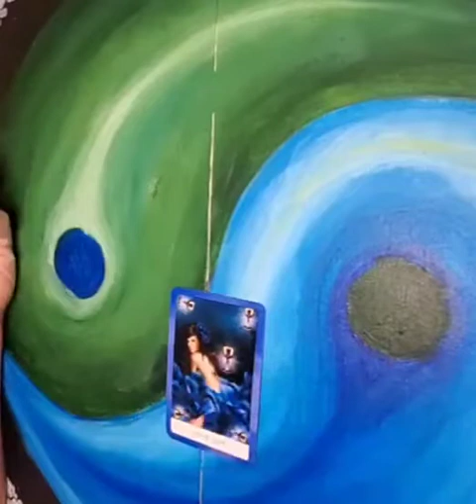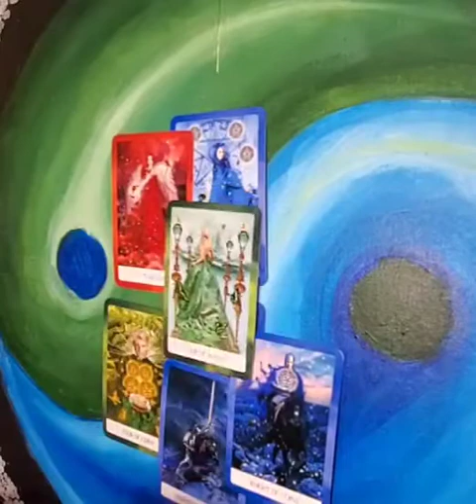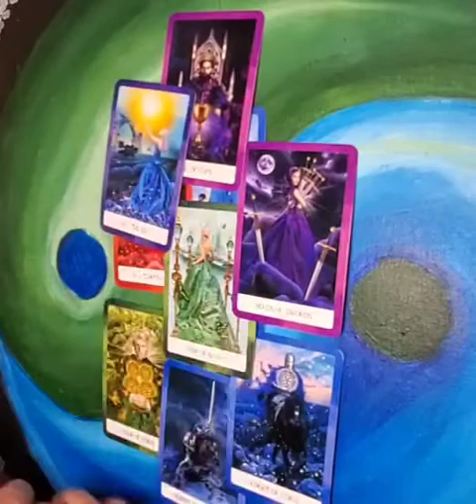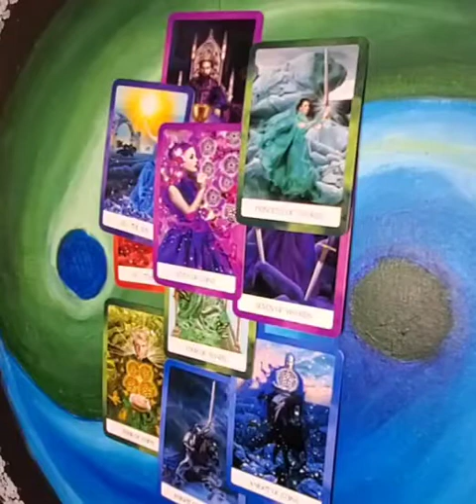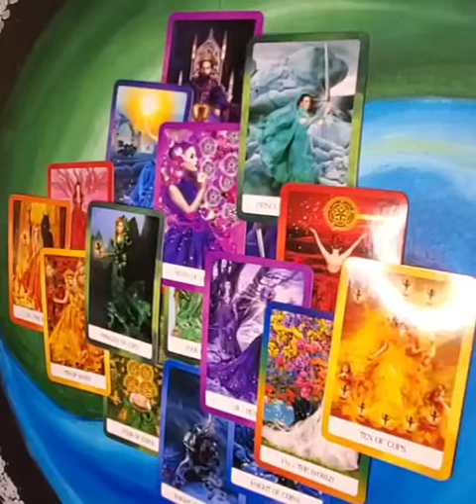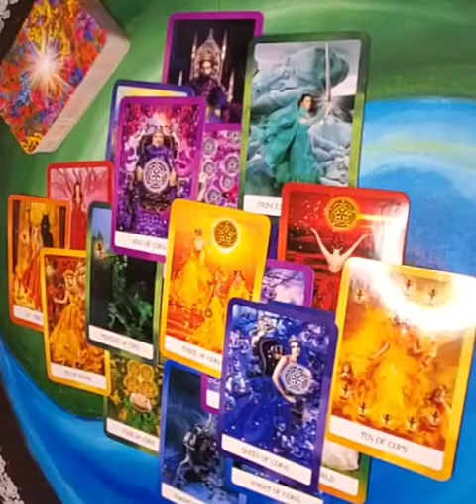Cancer - March 15 - 21 2022 - Does it have to be work?